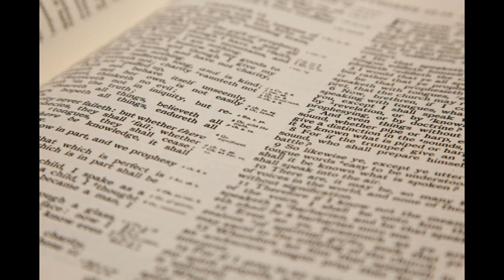Eric lecture on Roman Catholic Church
Lecture on Roman Catholic Church. What protestants and Catholics agree and disagree.